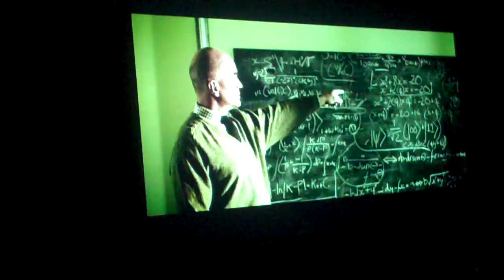The Flat and Paper Sky - Director Craig Heathcote